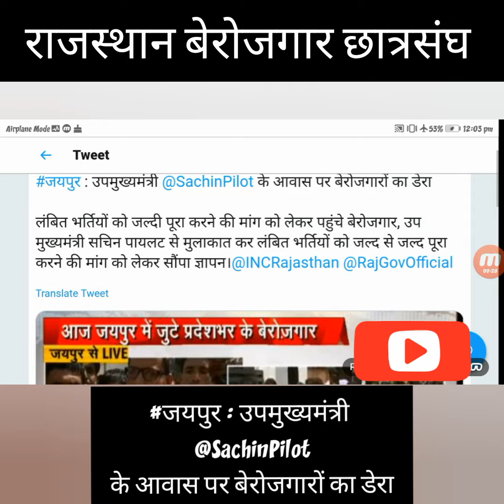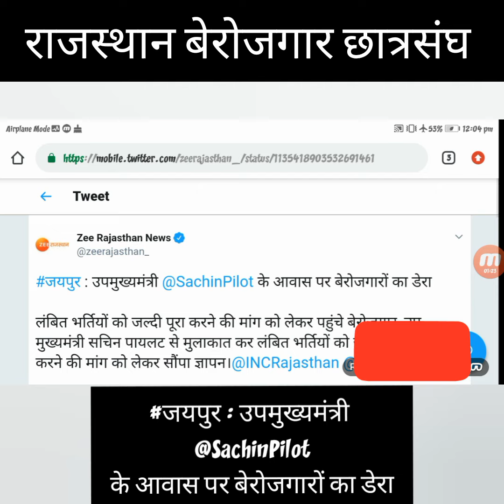जयपुर :उपमुख्यमंत्री @ Sachin Pilot के आवास पर बेरोजगारो का डेरा